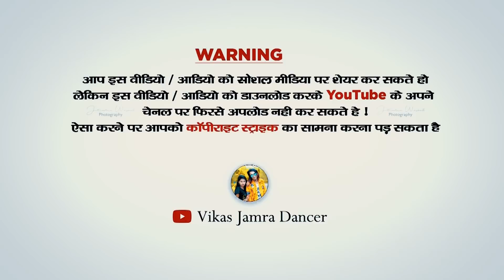Aadivasi New Timli Dance Video | Mere Babu Ne Khana Khaya | Vikas jamra,Raju Dancer#aadivasi video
Aadivasi Video song | Mere Babu Ne Khana Khaya Ki Ni | Vikas jamra,Raju Dancer#aadivasi dance video
Aadivasi New Video song | Mere Babu Ne Khana Khaya Ki Ni | Vikas jamra,Raju dancer & Sohan baghel#aadivasi_new_video_song#

Mere Babu Ne Khana Khaya Ki Ni | Part 3 | Aadivasi Song | भनली पोराई इंग्लिश मा बोले रे, मेरे बाबू ने खाना खाया Vikas & Sohan Baghel, Vikas Jamra

भनली पोराई इंग्लिश मा बोले रे मेरे बाबू ने खाना खाया की नी रे

Part-3 Tik Tok Vali juvanay
Mere Babu Ne Khana Khaya Ki Ni

vikas_mory#Sohan baghel_New_Timli
ना सोना चाहिए ना बाबु चाहिए
आज मामला तैनात है दारू चाहिए | पार्ट 3 मेरे बाबू ने खाना खाया की नहीं ।

TikTok Wali Juwanay Full Song Part 3 | Vikas Jamra | टिक टॉक वाली जुवानाय पार्ट 3 Mere babu ne khana khaya ki ni

हमारे इस वीडियो को बगेर परमिशन Youtube चैनल पर अपलोड न करे करने पर आप के उपर कानूनी करवाई की जा सकती है आप के चैनल को कॉपीराईट स्ट्राईक दी जा सकती है

Present : Vikas Jamra

Starting : Vikas jamra & Raju dancer

Singer : Sohan Baghel & Vikas Mory

Studio : Akshay bhai Gole

Your Queries-
2021 के धमाकेदार आदिवासी सोंग
aadivasi song
aadivasi new song
aadivasi video song
aadivasi dance video
aadivasi geet
aadivasi song 2021
aadivasi video geet
aadivasi video
aadivasi gane
aadivasi gana
aadivasi d.j song
audio song aadivasi
all song aadivasi
aadivasi album
aadivasi timli
aadivasi dj song
aadivasi bevfa song
d.j aadivasi song video
d.j song timli
d.j aadivasi geet
aadivasi hit song
aadivasi super hit song
nonstop aadivasi timli song
nimadi gane 2021
mp aadivasi song
aadivasi rmtudi
aadivood production
aadivasi mandal
aadivasi new song
aadivasi old song
aadivasi official